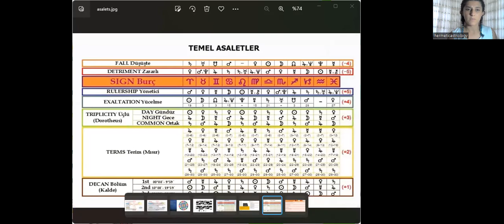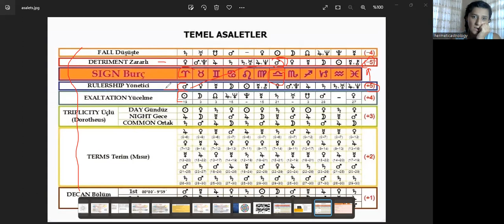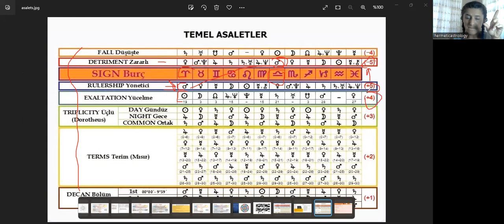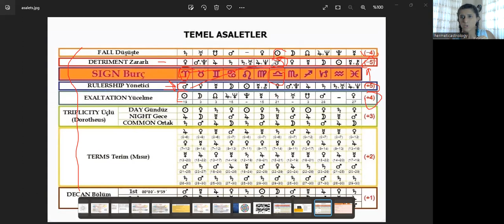yöneticilik ve asalet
yöneticiliklerde aklınız karışmasın  bu konuda sormak istediklerinizi yorumlara yazabilirsiniz